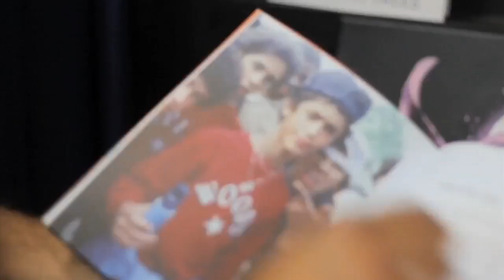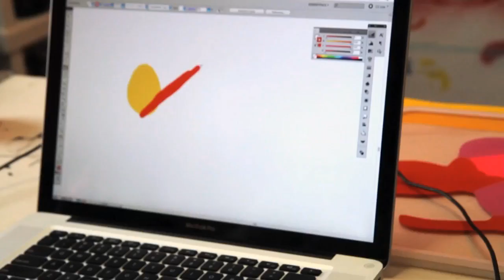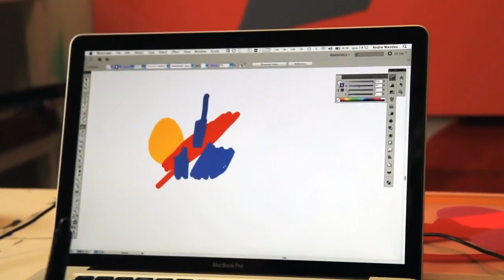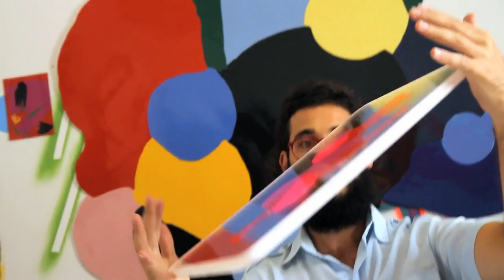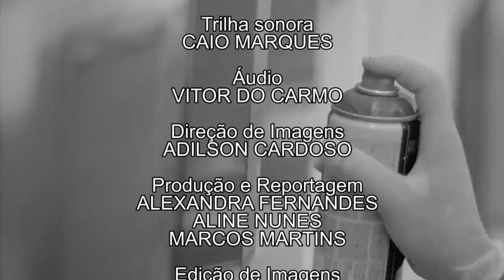Papo no Café - André Mendes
O nosso convidado é formado em design gráfico e especializado em desenho artístico em Barcelona. Artista plástico, André Mende possui um trabalho que mescla esculturas e pintura.

Além de exposições individuais na galeria Zilda Fraletti em Curitibai, ele já mostrou mostrou seu trabalho em Portugal, na Tailândia, na Malásia e na Espanha.

Hoje ele conversa com a gente sobre sua relação com as artes plasticas e sua trajetória profissional até os dias de hoje!